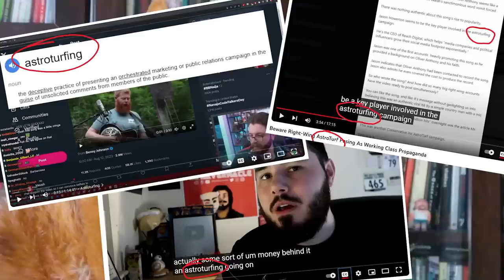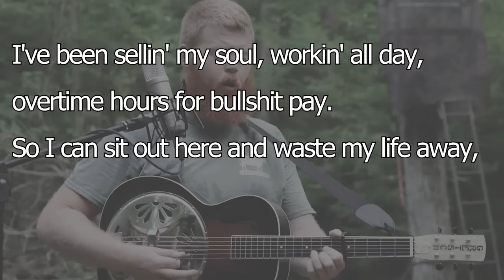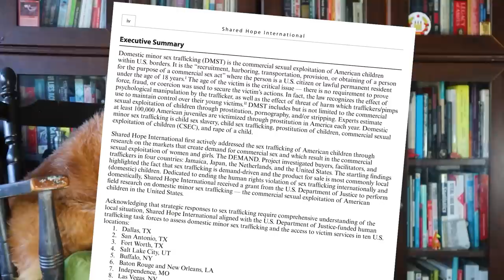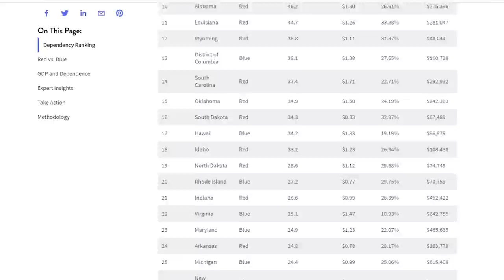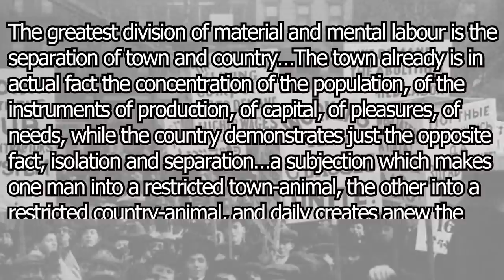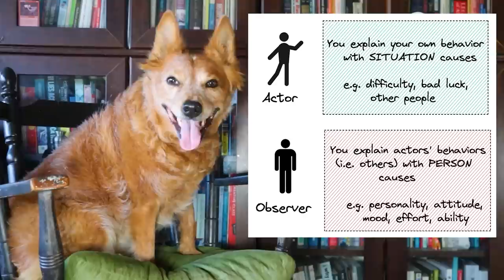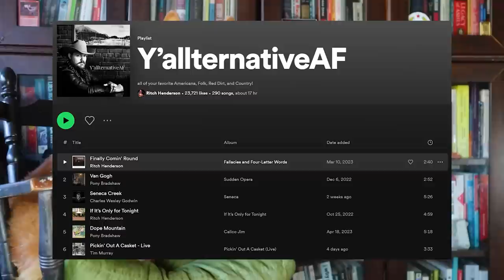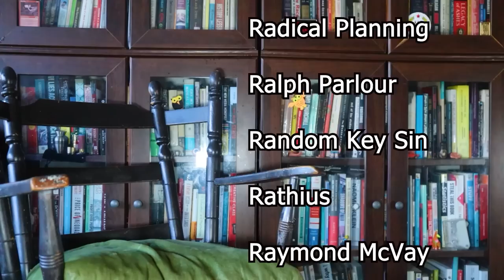Message to the Fans of Rich Men North of Richmond - Radical Reviewer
Taking a critical look at the song Rich Men North of Richmond by Oliver Anthony.

Chapters:
0:00 Introduction
3:37 Analyzing the Lyrics
10:07 The Song's Reception
11:20 Why People Like the Song
18:29 Addressing Oliver Anthony
19:41 What is the Left's Answer to This? My Recommendations